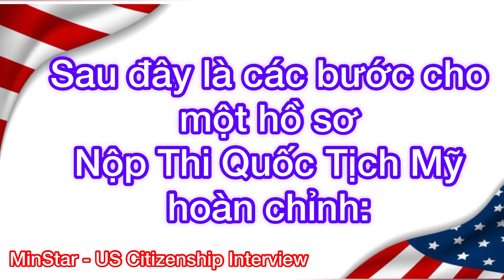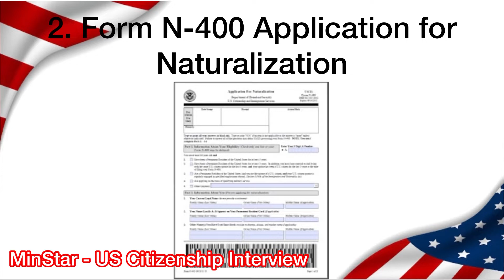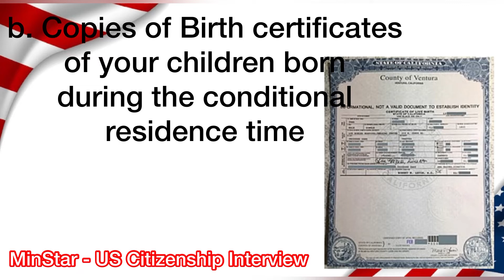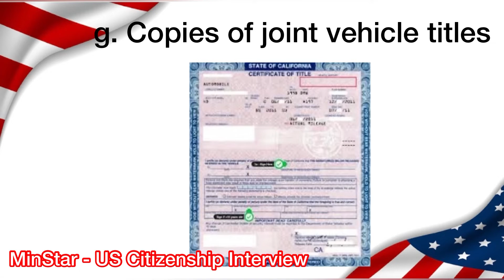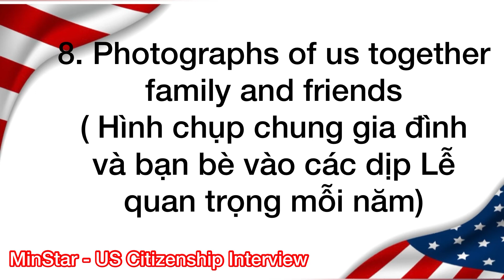Cách Tự Làm Hồ Sơ Nộp Thi Quốc Tịch Mỹ từ A Z /Prepare documents to apply for US Citizenship